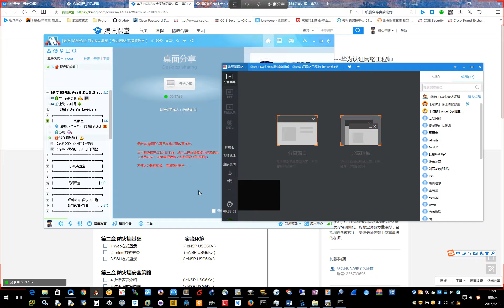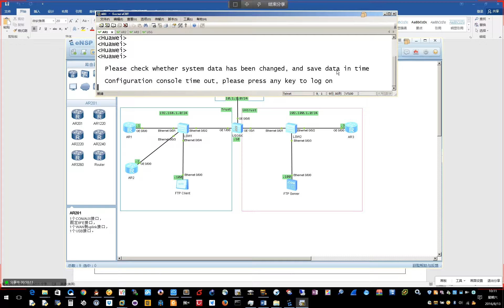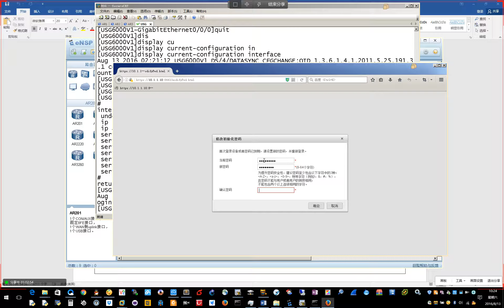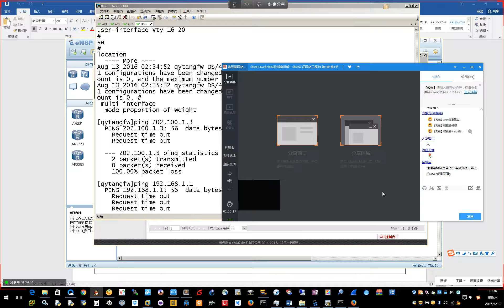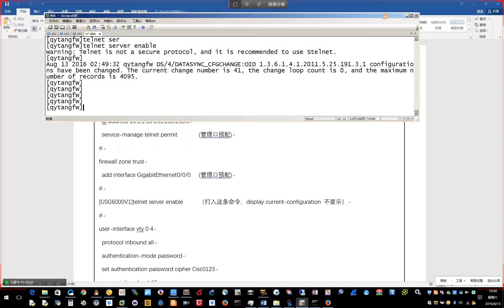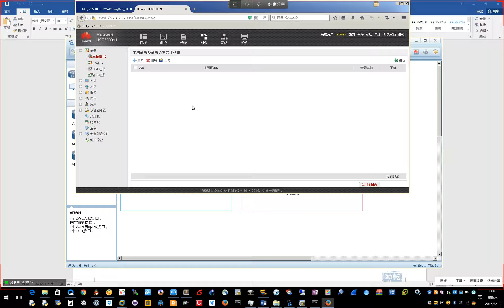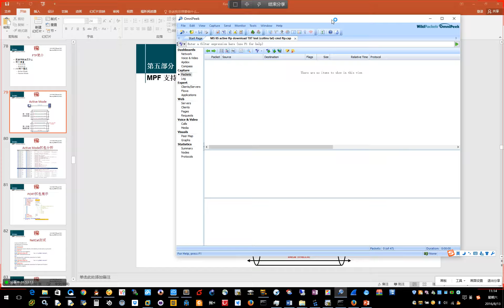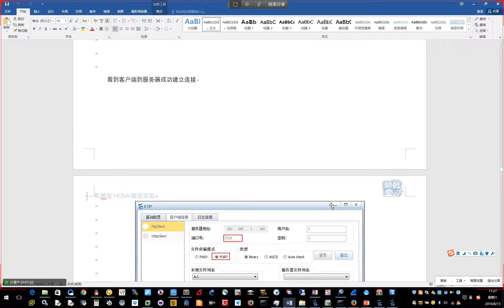亁颐堂现任明教教主HCNA实验指导第一天